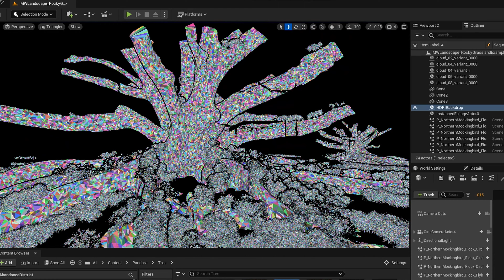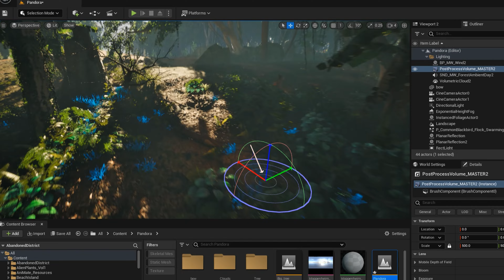Avatar: Pandora made in Unreal Engine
Since the announcement of Unreal Engine 5.1, I have always wanted to try out "Nanite foliage" as it can now render unlimited gemoetry in real time without taking performance hit. Funny enough, I just watched James Cameron's new Avatar: The Way Of Water and was atonished by the beauty of Pandora.
So, I started building up Pandora to experiment with Nanite foliage.

I had fun making this project and hopefully I can recieve feedback as well on where I can improve.